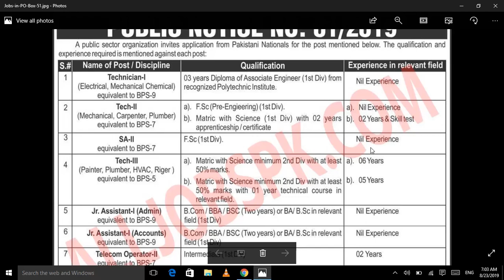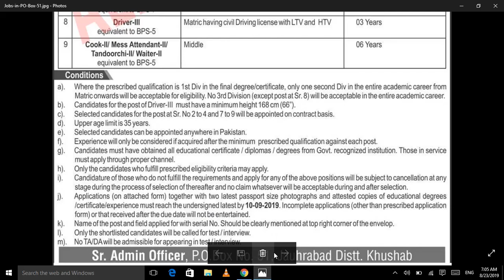PO Box 51 Jauharabad Public Sector Organization PAEC Jobs 2019 || latest job by Jobs of the Day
Vacant Positions:

Technician-I (Electrical, Mechanical Chemical)
Technician-II (Mechanical
Carpenter, Plumber)
SA-II
Tech-III (Painter, Plumber, HVAC, Riger)
Jr. Assistant-I (Admin)
Jr. Assistant-I (Accounts)
Telecom Operator-II
Driver-III
Cook-II/Mess Attendant-II/Tandoorchi-II/Waiter-II

Last Date Apply: 10 Sep 2019